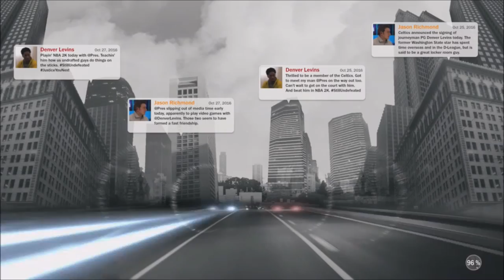2k17 HOW TO GET 99 OVERALL FAST QUICK EASY WAY!!! Before it gets patched!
Catch BODIES AT THE MY PARK !Quick Fast Easy Tutorial Alley oops"